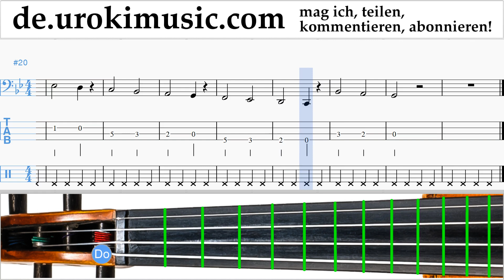Cello Lernen Lukas Graham - 7 Years Tabulatur Teil#1 Übungen um-i995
Cello Lernen Lukas Graham - 7 Years Tabulatur Teil # 1 um-i995 Part # 1 enthält Übungen. Diese Übungen bereiten Sie für den Teil # 2. Bitte schreiben Sie in die Kommentare, wie Sie Lektionen nützlicher für Sie machen?